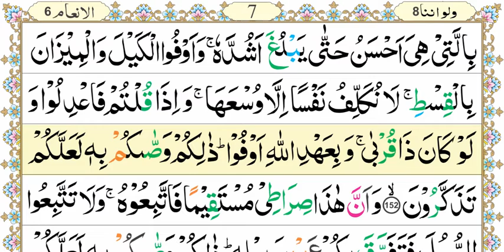Aasan Nazra Quran, Parah #08 page 06